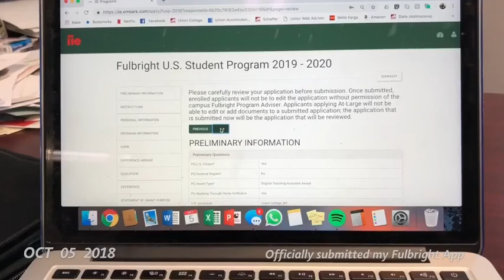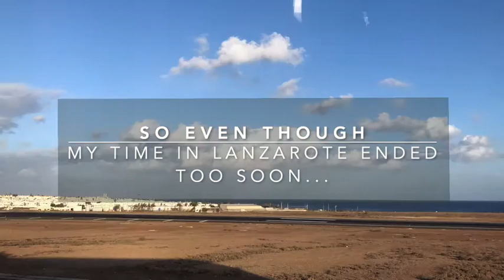Gillian Singer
TA in Canarias